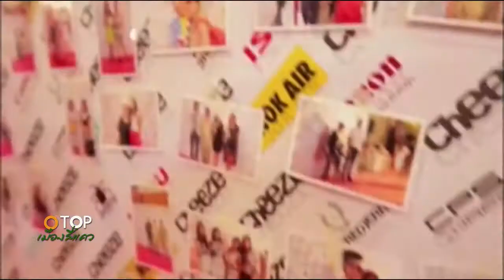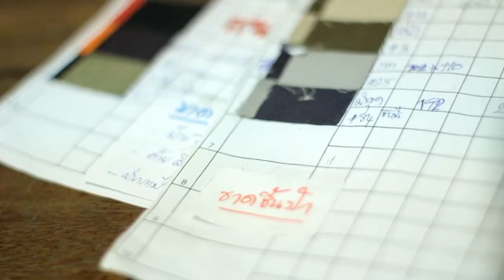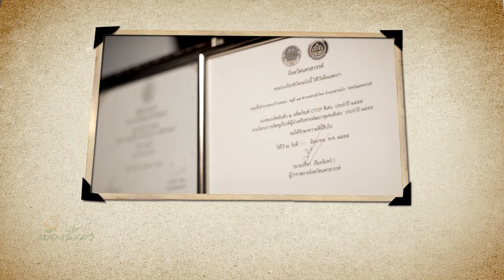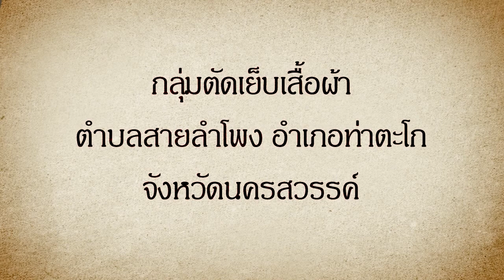กางเกง อ ท่าตะโก